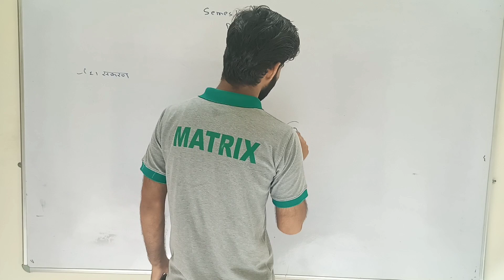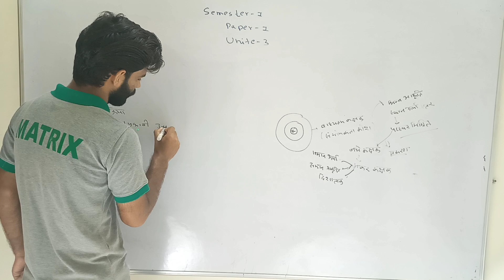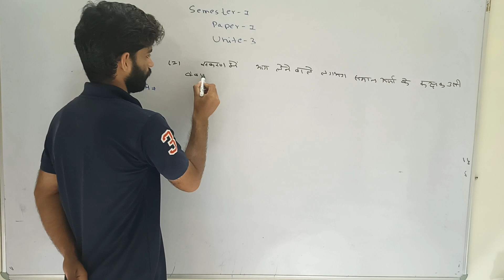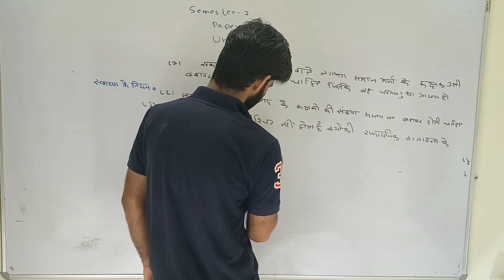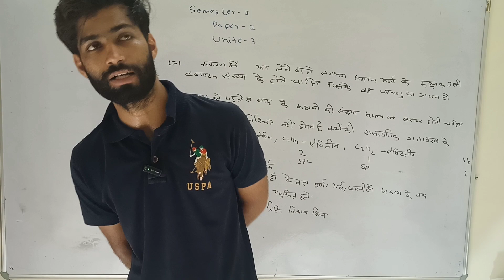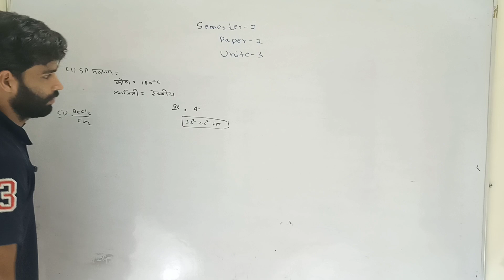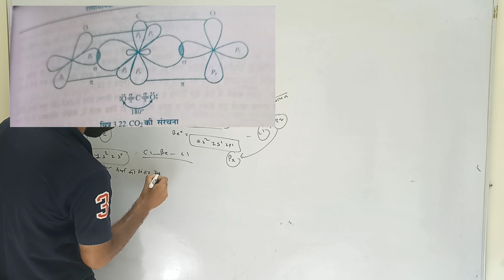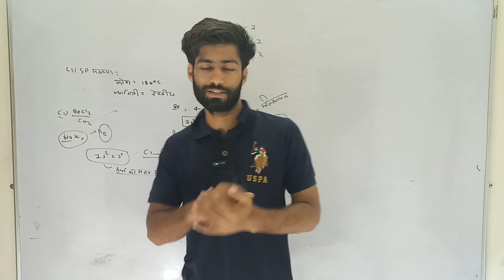Hybridization in hindi, BSC 1st semester organic chemistry in hindi,unit 3,by Anilsir paper1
संकरण /hybridization in hindi, BSC 1st semester organic chemistry in hindi,unit 3,by Anilsir paper1

संकरण (Hybridization) एक महत्वपूर्ण अवधारणा है जो कार्बनिक रसायनशास्त्र में उपयोग की जाती है। यह अवधारणा परमाणु ऑर्बिटल्स के सम्मिश्रण से संबंधित है, जिसमें विभिन्न ऊर्जा स्तरों के ऑर्बिटल्स आपस में मिलकर नए ऑर्बिटल्स का निर्माण करते हैं। इन नए ऑर्बिटल्स की संरचना, ऊर्जा और ज्यामिति उस परमाणु के रासायनिक बंधों को निर्धारित करती है।

**संकरण के प्रकार:**
1. **sp संकरण:** इसमें एक s और एक p ऑर्बिटल मिलकर दो sp ऑर्बिटल्स बनाते हैं। इस संकरण में 180° का कोण होता है, जैसे कि एथाइन (C2H2) में।

2. **sp² संकरण:** इसमें एक s और दो p ऑर्बिटल्स मिलकर तीन sp² ऑर्बिटल्स बनाते हैं। इसका कोण 120° होता है, जैसे कि एथिलीन (C2H4) में।

3. **sp³ संकरण:** इसमें एक s और तीन p ऑर्बिटल्स मिलकर चार sp³ ऑर्बिटल्स बनाते हैं। इसका कोण 109.5° होता है, जैसे कि मीथेन (CH4) में।

इस विषय का अध्ययन बी.एस.सी. प्रथम सेमेस्टर के कार्बनिक रसायन के यूनिट 3 में किया जाता है। यह अवधारणा कार्बन के रासायनिक गुणों और उसके बंधन संरचना को समझने में मदद करती है, जो कार्बनिक रसायनशास्त्र में अत्यधिक महत्वपूर्ण है।